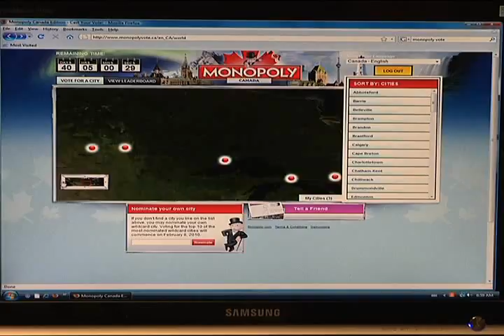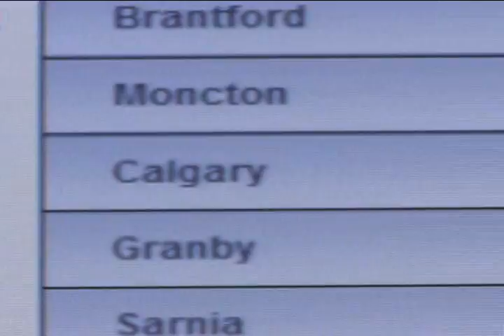Calgary bids to become Boardwalk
Clad in tophat and tuxedo like the board games mascot, Mayor Dave Bronconnier urged Calgarians today to vote online to ensure their city had a prominent spot on the next Canadian edition of Monopoly. For the games 75th anniversary this year, Hasbro launched a contest this week that has 65 Canadian cities vying," for the 22 spaces on the board.